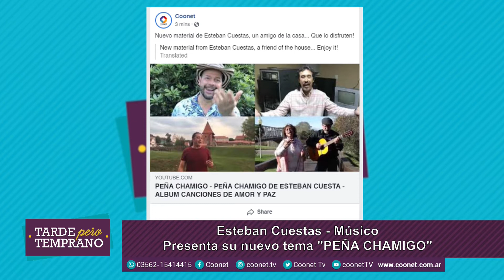Esteban Cuestas - Músico